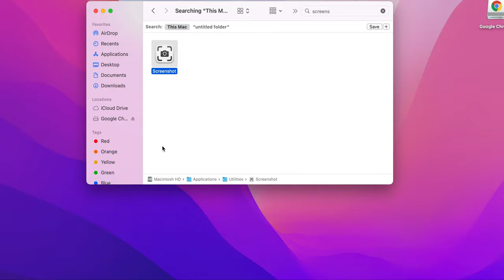Little Ceasar Pizza Collaboration With The Batman 2022 Review (14+) (Read Desc)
I Also Do Not Own The images While Screenshot This Review

So When I Remember Other Restaurant Collaborations With The Other Modern WB, Such As Space Jam 2: A New Legacy Promo Commercial From Mcdonalds Happy Meal, Back 4 Bleep Video Game Promo Non Commercial  From Charley's Philly Stakes Restaurant, and Now to this Day, Little Ceasar Collaboration With The Batman 2022, There's a Town Named Gotham City and The Other Right Side, There's a Bat Signal, But The Other Classic Popular Past 2 Movies Of Batman Forever and Batman Returns From Mcdonalds Back in The 90's, The Batman 2022 Receives an Pg 13 Rating and Depends On the Hours, The Movie Premieres On March 4, 2022, Wow, that was Surprise about this promo and I Really Like It

Note: I'm Excited For The Batman 2022, I Like Batman Returns, Batman Forever, Space Jam 2: A New Legacy, Back 4 Bleep Video Game